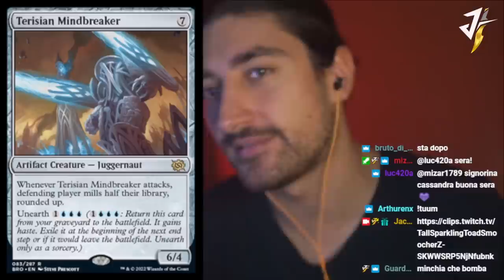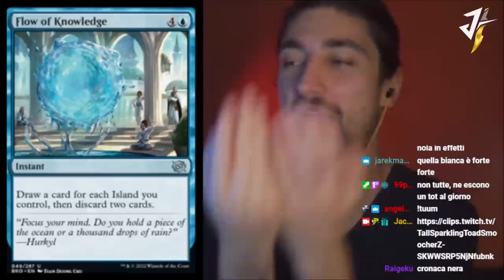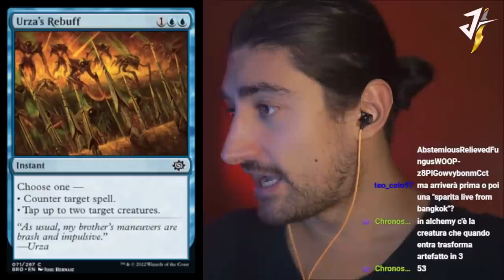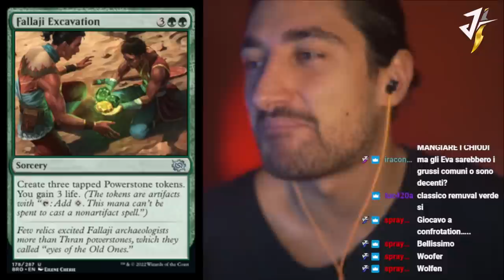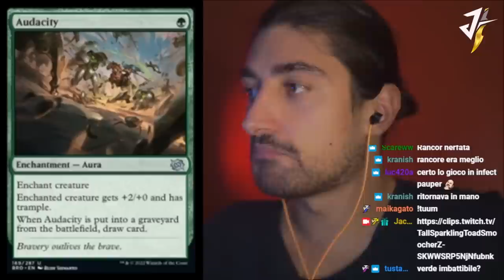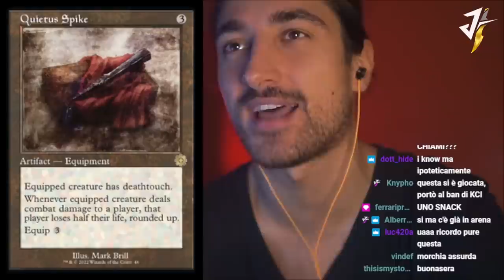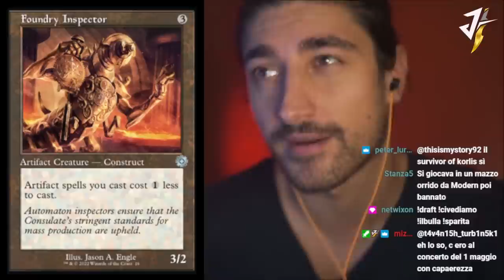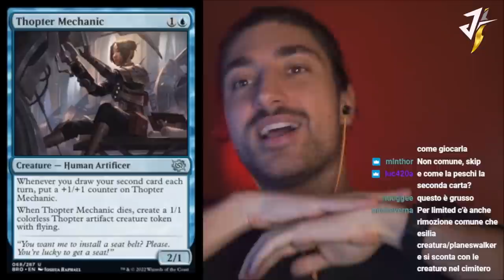100 NUOVE CARTE by THE BROTHER'S WAR: Nuova Espansione di MAGIC | Platinum Angel, Millstone [MTGITA]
0:00 COMBAT TRESHER
1:20 TERISIAN MINDBREAKER
1:55 DISFIGURE
2:30 HEAVYWIGHT DEMOLISHER
3:56 ARBALEST ENGINEERS
4:46 PRIMA LINEA DI YOTIA
5:30 TYRANT OF KHER RIDGES
6:24 DEMOLITION FIELD
7:00 PAINFUL QUANDARY
8:00 BLANCHWOOD ARMOR
8:47 SARDIAN CLIFFSTOMPER
9:35 CORRUPT
10:20 FLOW OF KNOWLEDGE
10:54 LAY DOWN ARMS
12:35 CALAMITY'S WAKE
13:18 DISENCHANT
14:05 LORAN
14:46 REPAIR AND RECHARGE
15:38 SURVIVOR OF KORLIS
16:15 FALLAJI ARCHAELOGIST
16:48 FORGING THE ANCHOR
17:39 LAT-NAM ADEPT
18:05 MIGHTSTONE'S ANIMATION
18:46 URZA'S REBUFF
19:28 ASHNOD'S INTERVENTION
19:48 DISCIPLES OF GIX
20:40 GIX'S CARESS
21:29 NO ONE LEFT BEHIND
22:01 POWERSTONE FRACTURE
22:19 THRAN VIGIL
23:08 FALLAJI CHAINDANCER
23:50 MISHRA'S DOMINATION
24:04 PYRRHIC BLAST
24:30 RAZE OF THE GROUND
24:53 SIBLING RIVALRY
25:38 MISHRA'S RESEARCH DESK
26:30 EPIC CONFRONTATION
27:04 FALLAJI EXCAVATION
27:29 FOG OF WAR
27:49 GAEA'S GIFT
28:22 TAWNOS'S TINKERING
28:50 THIRD PATH ICONCLAST
29:19 GOBLIN FIREBOMB
30:20 FALLAJI VANGUARD
31:24 SU-CHI CAVE GUARD
32:52 THRAN POWER SUIT
33:26 TOCASIA'S DIG SITE
34:11 MISHRA'S ONSLAUGHT
34:27 OBSTINATE BALOTH
36:00 AUDACITY
36:20 FORTIFIED BEACHHEAD
37:00 BROTHERHOOD'S END
37:40 ONE WITH THE MULTIVERSE
39:32 OBLITERATING BOLT
40:09 MECHANIZED WARFARE
40:41 THOPTER ARCHITECT
41:07 SIMIAN SIMULACRUM
41:30 FALLAJI DRAGON ENGINE
42:20 DOOR TO NOTHINGNESS
42:58 PSYCHOSIS CRAWLER
43:20 SEMBLANCE ANVIL
44:00 CLOUD KEY
44:30 SCRAP TRAWLER
45:03 QUIETUS SPIKE
45:40 ASTRAL CORNUCOPIA
46:12 WELL OF LOST DREAMS
46:26 ADAPTIVE AUTOMATON
46:43 BLACKBLADE REFORGED
47:26 BONE SAW
47:50 BURNISHED HART
48:12 Steel and Oil Dreams
49:02 RECONSTRUCTED THOPTER
49:32 MYSTIC FORGE
50:01 SPRINGLEAF DRUM
50:26 SWORD OF THE MEEK
51:22 CHROMATIC STAR
51:44 SIEGE VETERAN
52:28 ELSEWHERE FLASK
53:00 FOUNDRY INSPECTOR
53:37 PERILOUS VAULT
54:02 GILDED LOTUS
54:15 ICHOR WELLSPRING
54:33 JOURNEYER'S KITE
55:13 KEENING STONE
55:34 KEY TO THE CITY
56:12 LIQUIMETAL COATING
56:48 MAZEMIND TOME
57:05 MILLSTONE
57:50 PLATINUM ANGEL
58:02 PERCURSOR GOLEM
58:37 PRISTINE TALISMAN
58:50 RUNECHANTER'S PIKE
59:18 SCULPTING STEEL
59:34 SELF-ASSEMBLER
59:57 SIGIL OF VALOR
1:00:18 SOUL-GUIDE LANTERN
1:01:00 SUNDERING TITAN
1:01:34 BATTLEFIELD BUTCHER
1:01:58 THOPTER MECHANIC
1:02:26 ENDING

100 NUOVE CARTE by THE BROTHER'S WAR: Nuova Espansione di MAGIC | Platinum Angel, Millstone [MTGITA]